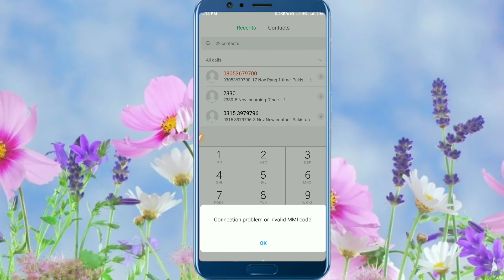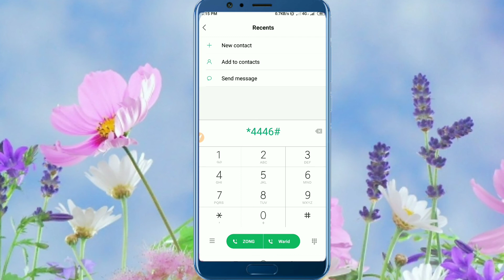Zong free internet new code 2020 || new latest 2020 zong free internet code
Zong free internet new code 2020 || zong new free internet code || zong latest free internet code
Zong free internet new code working 2020 || zong free internet code || how to use free internet on zong
Zong monthly free internet code
Zong free internet package code
How to use free internet on zong mbb wifi device
Zong new free internet code
Zong free internet new code 66 gb
Zong 80 gb free internet code
Zong free net code
Zong internet code
High vpn unlimited new code
Sky vpn new working code
Zong free internet vpn new working code
Zong unlimited code
Zong unlimited free internet code
Zong 2020 free internet new code
Zong device free internet
Whatsapp namber
Zong free internet new method
zong free internet my zong app 21 gb free internet new trick 2019 najiitvoffical,